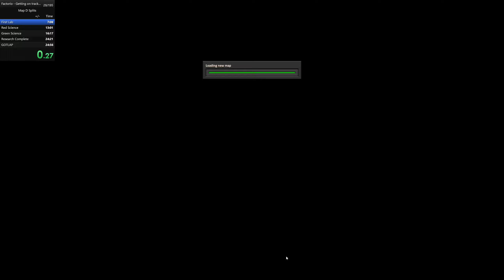Factorio 1.1.3 Getting on Track Like a Pro (GOTLAP%) Speedrun Map D Run 7 (24:22)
Still have to clean up a few things, no big mistakes